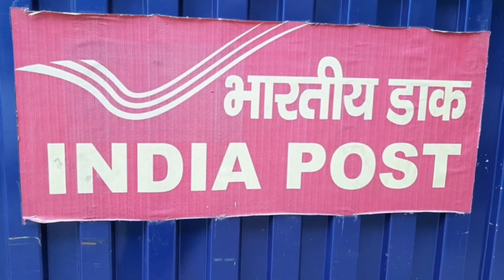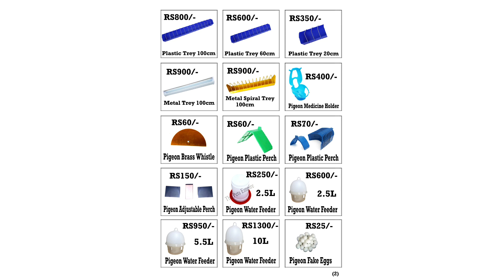कुछ भाईयों के कोरियर इतना लेट क्यों हो गए || Aman Prabhakar